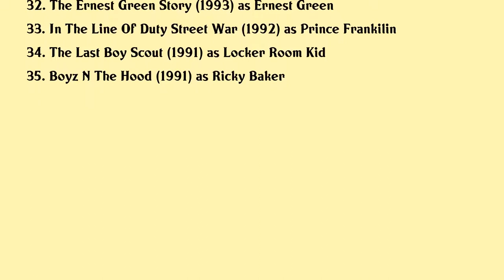Morris Chestnut Movies list Morris Chestnut| Filmography of Morris Chestnut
Morris Chestnut Full Movies List Filmography of Morris Chestnut

Latest movies of Morris Chestnut are:

1. The Best Man Wedding
2. Girls Trip
3. When The Bough Breaks
4. Heist
5. The Perfect Guy
6. Kick Ass 2
7. Identity Thief
8. The Best Man Holiday
9. The Call
10. The Enduring Significance Of Boyz N The Hood
11. Not Easily Broken
12. The Perfect Holiday
13. The Game Plan
14. The N Word
15. The Cave
16. Ladder 49
17. Breakin All The Rules
18. Anacondas The Hunt For The Blood Orchid
19. Confidence
20. Friendly Fire Making Of An Urban Legend

Complete list of movies acted by Morris Chestnut are in this video.

Please Comment down your favorite movie of Morris Chestnut